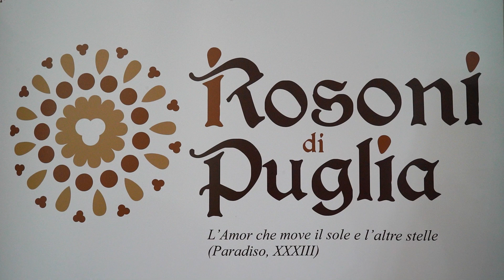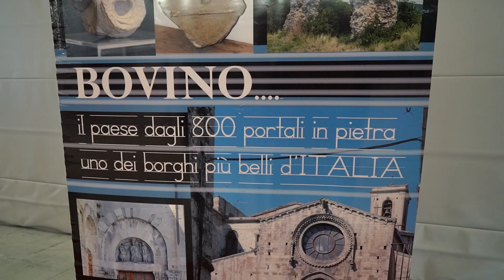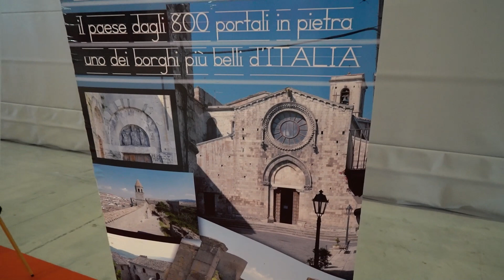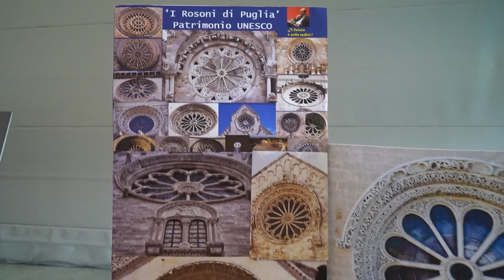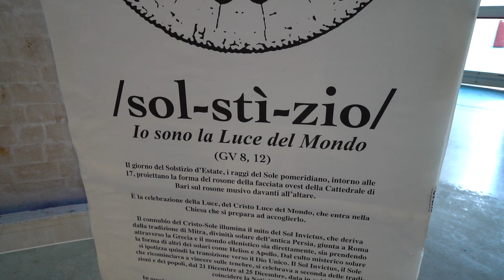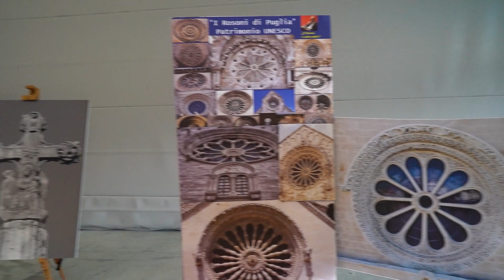"I Rosoni di Puglia" a Restauro in Tour - Salone Internazionale del Restauro in FdL a Bari